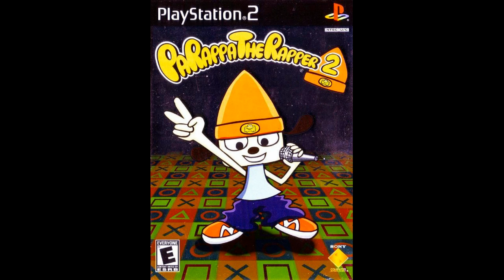Parappa The Rapper 2 Vocals/Acapella: Romantic Love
And just when I thought Chop Chop wouldn't talk over Parappa!
But these are a bit clearer than Toasty Buns.